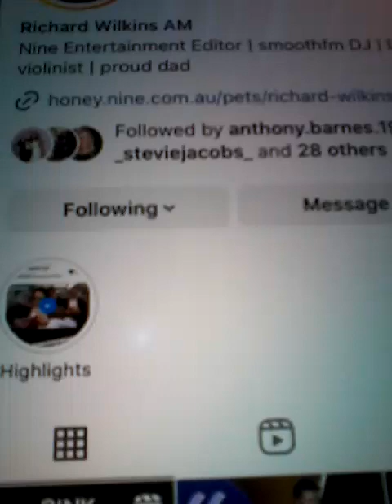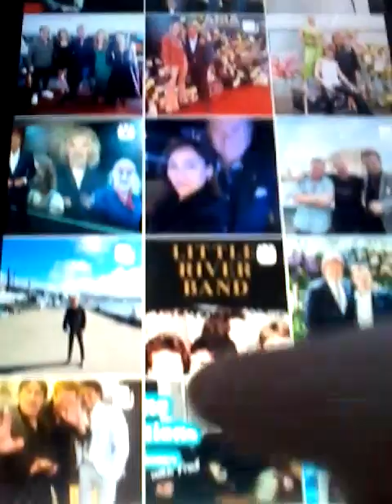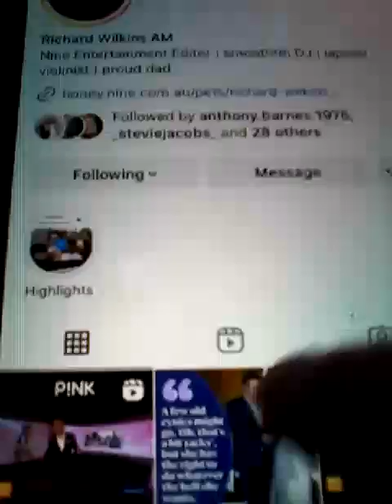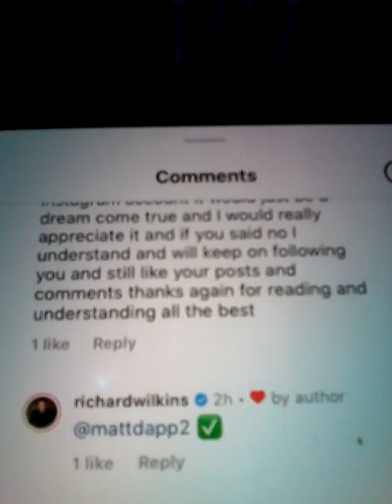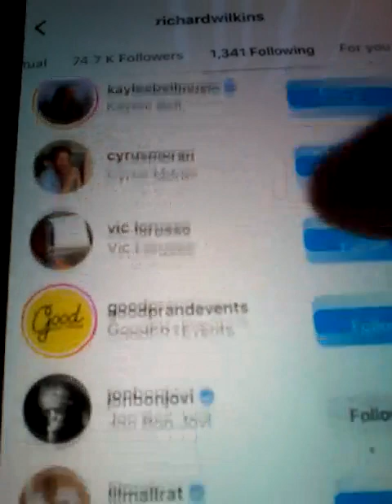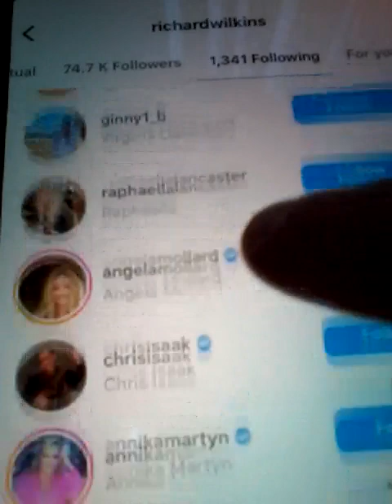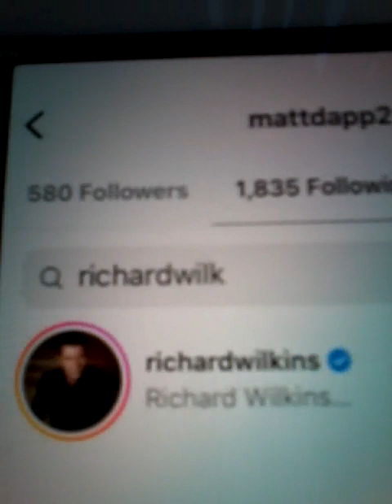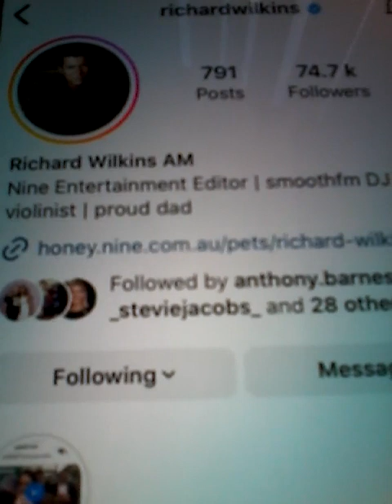@@2024 RICHARD WILKINS CH 9 ENTERTAINMENT EDITOR NOW FOLLOWING MATTDAPP LIKED COM REP ON FRI 9TH FEB